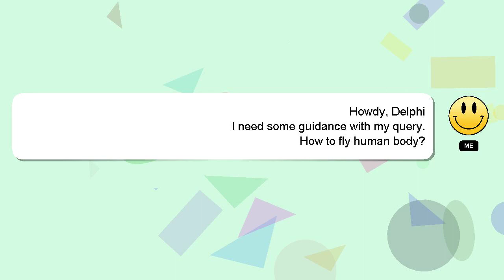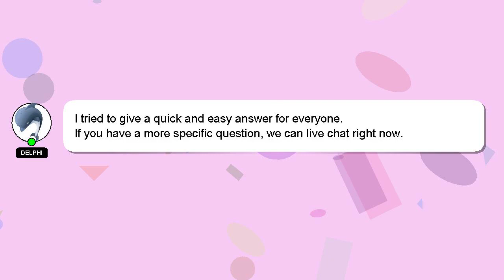How to fly human body?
A little intro about me, Hello everyone, I'm Delphi. I am willing to help you find the solutions to your questions. - How to fly human body?

Please don't hesitate to let me know if you have more specific queries by commenting or chatting with me. I will 'heart' your answer as a sign of appreciation.

*2 What we are experimenting :*